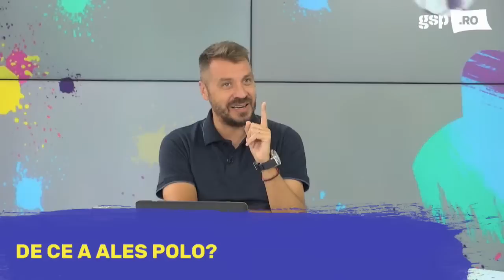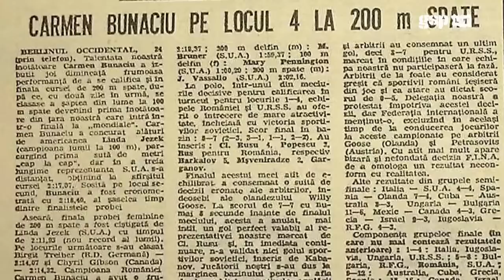Dinu Popescu, invitatul zilei la GSP LIVE (14 septembrie) » EDIȚIE INTEGRALĂ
Suntem GSP Live! Dinu Popescu, unul dintre cei mai mari poloiști din istoria României, este în direct: poveștile savuroase ale meciurilor pentru titlu cu Rapid, cum a terminat România pe locul 4 la JO de la Montreal, episoade de corupție de la turneele olimpice și mondiale, anecdote din viața poloiștilor români de dinainte de 1989, cum a chemat-o Michael Jackson pe scenă pe fiica lui Dinu Popescu + multe altele

fotbal show, gsp.ro,gazeta sporturilor,romania,exclusiv,detalii,dezvaluiri,amanunte,gsp,informatii,culise,informatii exclusive,sport,live